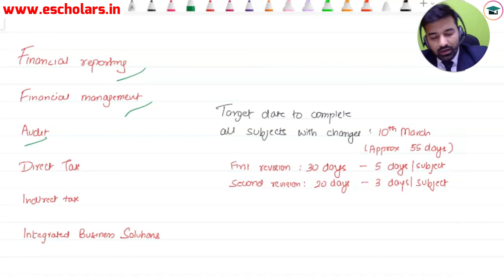Single Group or Both Group? | CA Final Nov 24 | Should We Prepare for CA Final Group 1 or Group 2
In this video, We, addresses the crucial decision of whether to Prepare for CA Final Group 1 or Group 2, and the consideration of opting for a Single Group or Both Groups for CA Final Nov 2024. The discussion aims to provide insights and guidance on making informed choices during CA Final Grooming Education in collaboration with Escholars.

how to decide between both group or single group,
both group or single group ca final,
both group vs single group,
ca single group or both groups,
ca final both groups,
how many groups to give in ca exams,
ca final single vs both group,
how to prepare for both groups ca exams

🔍 Key Points Covered:

Exploring the decision-making process: Should We Prepare for CA Final Group 1 or Group 2?

Considerations for choosing between a Single Group or Both Groups in CA Final May 2024

Gain valuable insights to streamline your preparation strategy and make informed decisions for the CA Final exams.